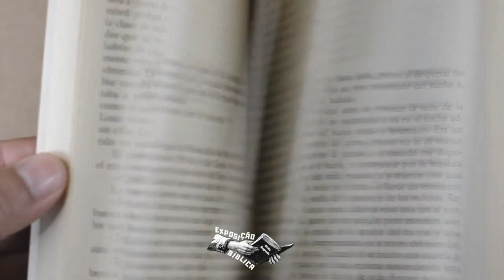QUANDO PASSARES PELO FOGO ESTAREI CONTIGO, NAS ÁGUAS NÃO TE AFOGARÁS - A QUE VOCÊ ESTÁ TEMENDO?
▶Texto:
Quando você atravessar as águas, eu estarei com você; quando você atravessar os rios, eles não o encobrirão.
Quando você andar através do fogo, não se queimará; as chamas não o deixarão em brasas.
Isaías 43:2

Aprendei de mim, que sou manso e humilde de coração... ✞
- Mateus 11:29

QUE TUDO SEJA PARA A HONRA E GLÓRIA DE CRISTO JESUS, O SENHOR, PARA O CRESCIMENTO DA SUA IGREJA E PARA O AVANÇO DO SEU REINO AQUI NA TERRA.